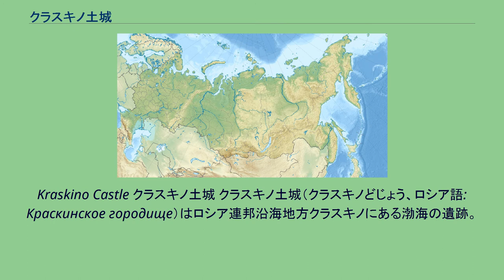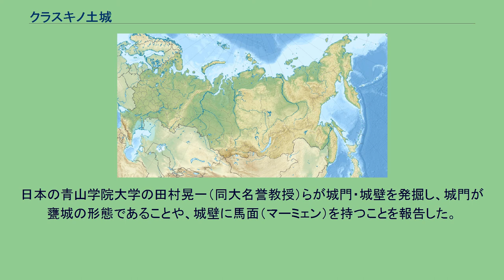クラスキノ土城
Kraskino Castle クラスキノ土城 クラスキノ土城（クラスキノどじょう、ロシア語: Краскинское городище）はロシア連邦沿海地方クラスキノにある渤海の遺跡。
塩州城に比定される。
ポシェト湾奥の低湿地に造営された港湾遺跡であり、南北380m、東西300mで略四辺形の北を向いた蹄鉄状の城壁に囲まれる。
三方に城門があったと考えられており、グーグルアースでも形状を確認することが出来る。
7～10世紀、ここから日本や新羅との間の使節（渤海使・遣渤海使）が行き来した海陸交通の中心城郭とみられている。
渤海の中心都市上京龍泉府からクラスキノ土城まで日本との交易ルートの『日本道』が整備されていた。
現在、北西側から発掘が進んでおり、仏教寺院やオンドルの跡などが発見されている。
日本の青山学院大学の田村晃一（同大名誉教授）らが城門・城壁を発掘し、城門が甕城の形態であることや、城壁に馬面（マーミェン）を持つことを報告した。
エ・ヴェ・シャフクノフ（極東連邦大学、英語: E. V. Shavkunov、ロシア語: Эрнст Владимирович Шавкунов）は、クラスキノ土城から出土した渤海瓦には顕著な高句麗瓦の特徴や影響は見られないと指摘している。